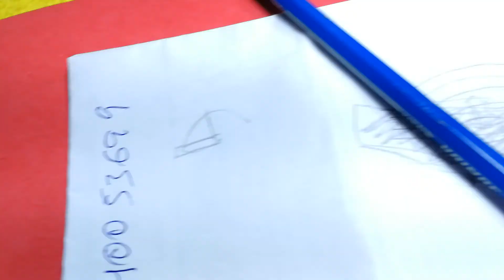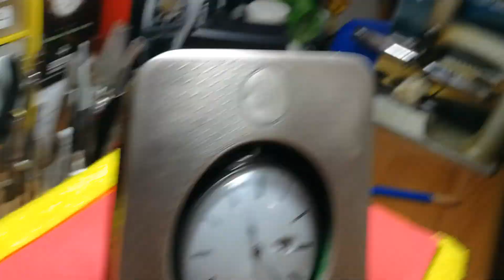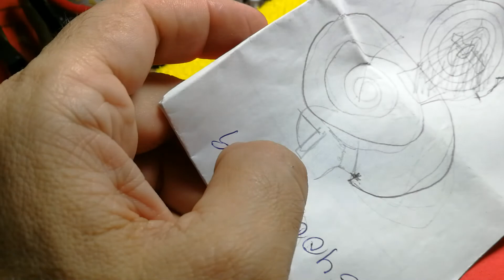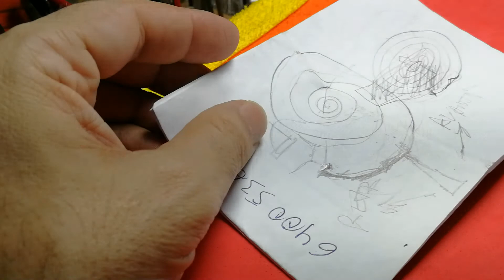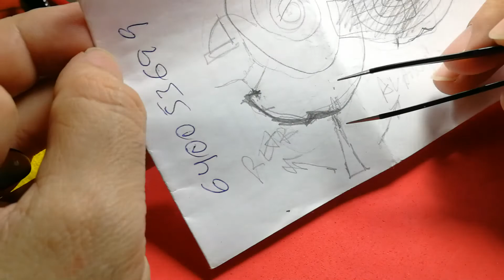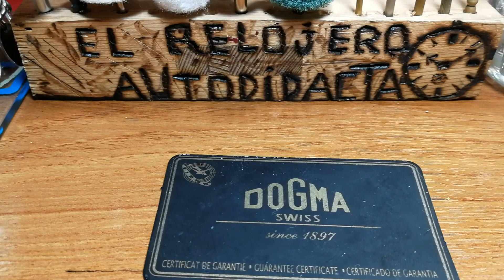CURSO TEÓRICO DE RELOJERÍA AUTODIDACTICA CANTAR 6 UNA ESPIRAL MUY ESPECIAL ESPIRAL DE RUEDA CATALINA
"Palante siempre, como un reloj avanzado, constante, firme, vivos, eternos, como un reloj perpetuo, palante"
(Relojero Autodidacta)